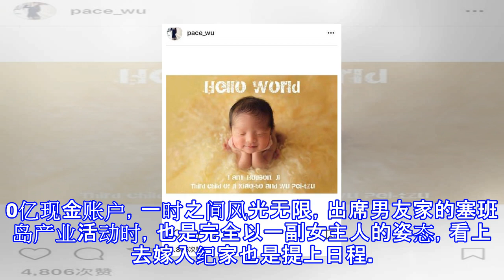吴佩慈与男友高调为三胎儿子庆生，准婆婆到场支持，豪门路稳了？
吴佩慈与男友高调为三胎儿子庆生，准婆婆到场支持，豪门路稳了？ 阳光八卦君 06月14日09:26 关注 确定不再关注此人吗 确定取消 自从今年3月初，吴佩慈男友纪晓波被传出与内地网红约会之后，关于吴佩慈的流言也是闹得满城风雨，不少网友觉得吴佩慈或因为这件事与纪晓波会有隔阂，之后吴佩慈独自出门旅行，社交平台也不晒孩子，改口先不生四胎等事加到一起，似乎也能间接证明两人的关系有些微妙。不过，直到上个月开始，吴佩慈与纪晓波合体现身参加吕良伟为太太举办的庆生会后，两人的关系终于迎来和解，当时吴佩慈主动靠在男友肩头，手上戴着准婆婆送的豪华大钻戒也是一脸幸福，加上几天前吴佩慈在社交平台时隔3个月突然晒出专门...